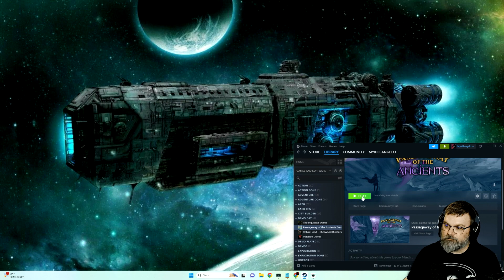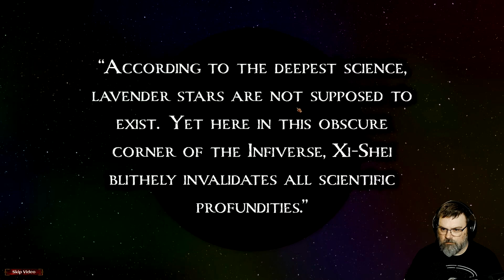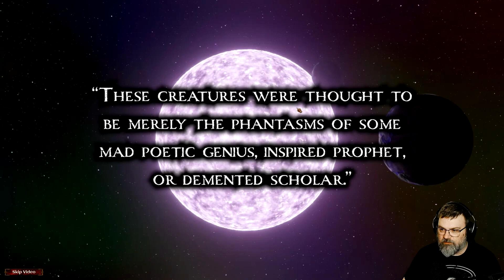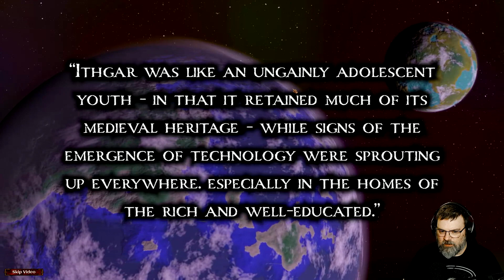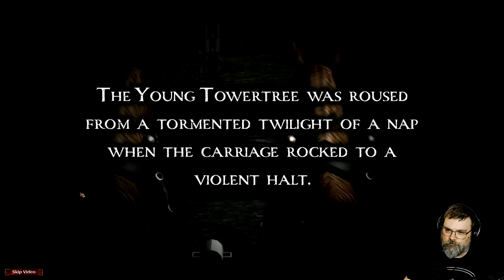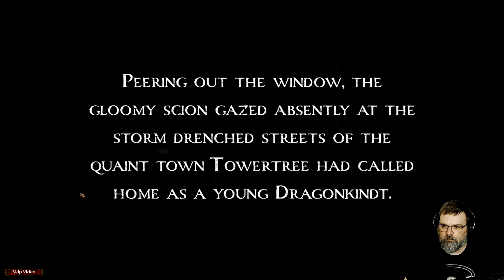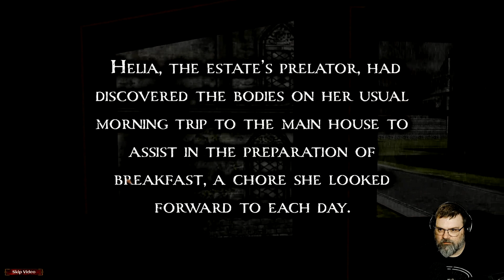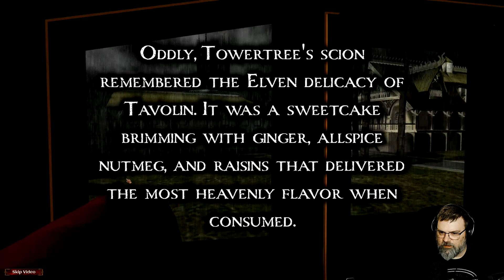Mykillangelo Plays Passageway of the Ancients Demo #1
Demo
Inspired by classic CRPGs from the late ‘80s and ‘90s, Passageway of the Ancients transports players to the world of Aieryon – the galaxy’s sole remaining magical planet – where they explore the city of Ithgar to solve their parents’ murder. An atmospheric RPG with visceral combat and complex lore, Passageway of the Ancients is being developed by Passageway Games – a three-person studio in Abilene, Texas founded by septuagenarians Jon Grierson and John Hendrick.